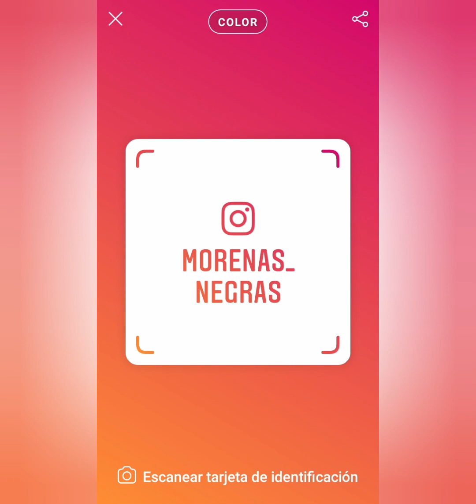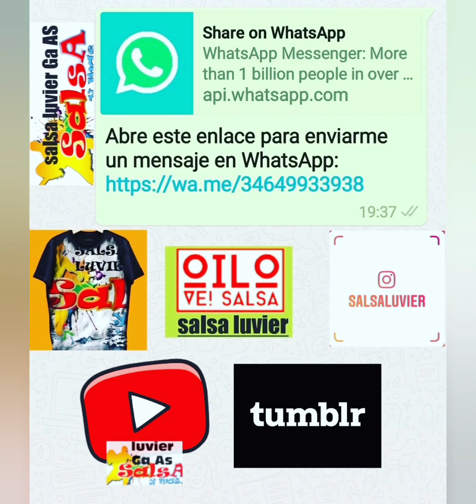yo tengo un ángel - tego calderon salsa luvier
letra ANGEL ROMERO
🇴🎯🥁🥁siguenos follow is ⤵️⤵️